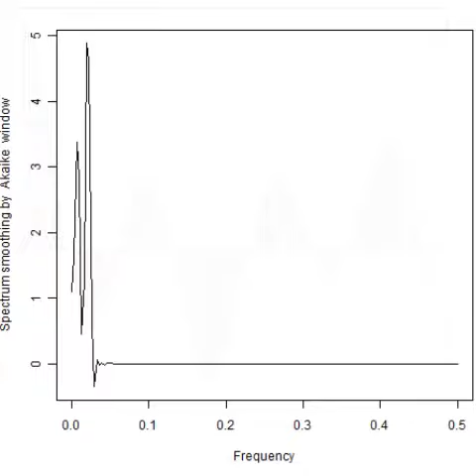スライドショー 超音波の音圧測定解析データ Ultrasonic-labo